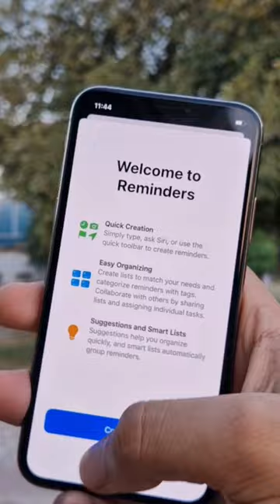iPhone xs performance in 2022